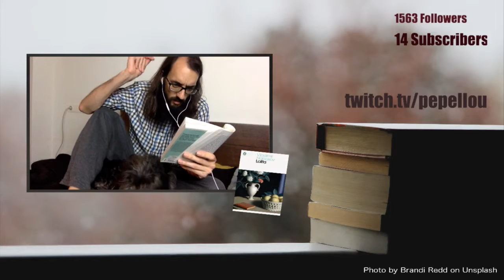Lolita - Chapter 7